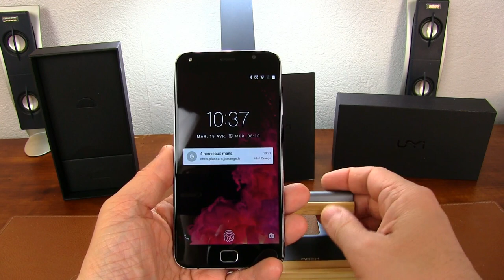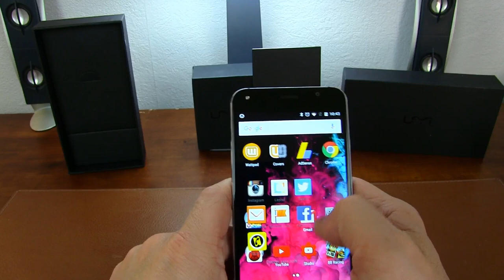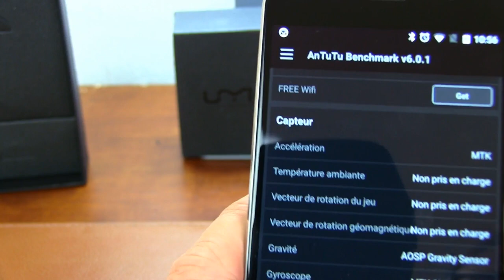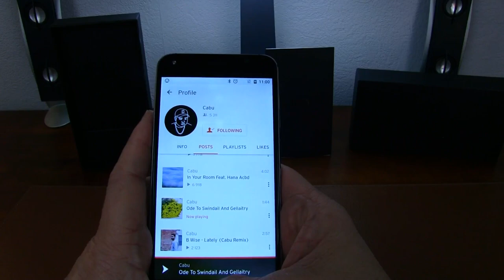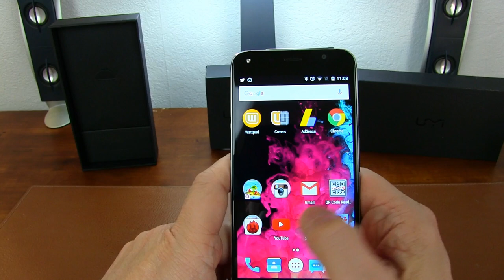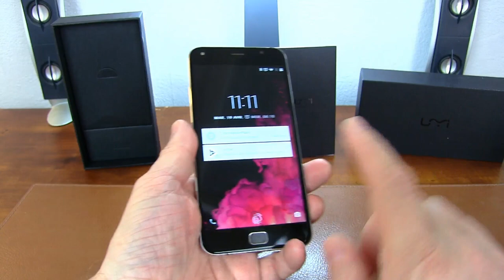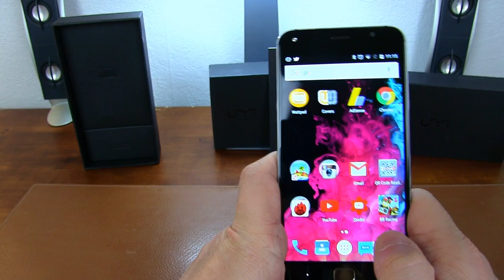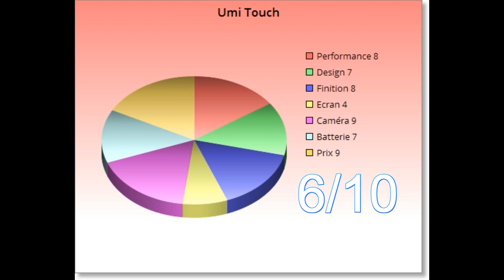Umi Touch - Final Test - Entre joie et tristesse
TechVlog-71
Découvrez notre test complet et toujours sans concession du Umi Touch, le smartphone full métal créé par Umi.
Le Touch est sous Android 6.0, équipé du cpu mt6753 de 3GB RAM + 16GB ROM, d'un écran FullHD de 5.5 pouces et d'un lecteur d'empreinte en façade.

Vous pouvez le commander ici au prix de 135 euros en promo !

Vous pouvez nous contacter sur : contact.sinophonix at orange.fr